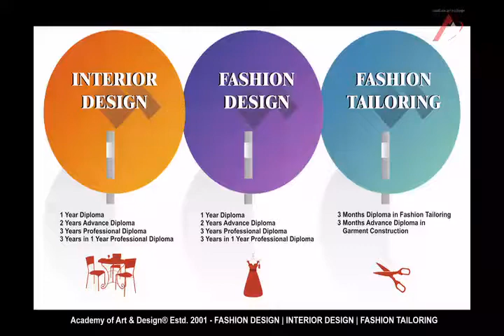INDEX 2012 @ Academy of Art & Design